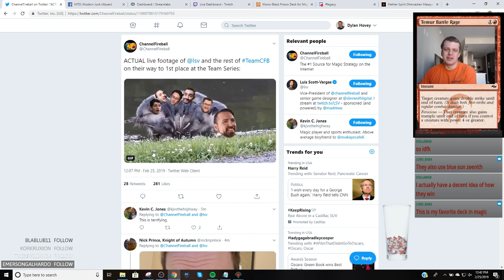Legacy - Grixis Delver - 2/27/2019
Match 1 vs. Grixis Delver 1:00
Match 2 vs. Pox 50:08
Match 3 vs. BR Reanimator 1:21:50
Match 4 vs. Miracles 1:41:28
Match 5 vs. High Tide 1:56:24
4 Volcanic Island
4 Delver of Secrets
1 Misty Rainforest
3 Bloodstained Mire
3 Stifle
3 Dark Confidant
4 Force of Will
4 Ponder
3 Underground Sea
4 Wasteland
4 Lightning Bolt
2 Spell Pierce
1 Polluted Delta
4 Daze
3 True-Name Nemesis
1 Forked Bolt
4 Brainstorm
2 Flooded Strand
1 Gurmag Angler
1 Scalding Tarn
3 Young Pyromancer
1 Spell Snare

1 Grafdigger's Cage
2 Pyroblast
2 Abrade
2 Bitterblossom
1 Izzet Staticaster
2 Diabolic Edict
1 Electrickery
2 Inquisition of Kozilek
2 Surgical Extraction